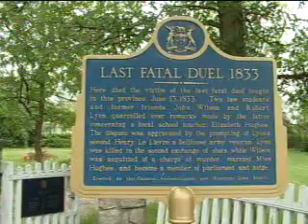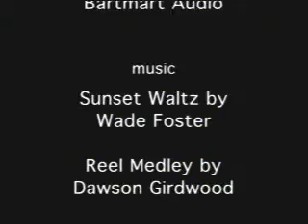Blast from the Past! 2003 video of Lanark County